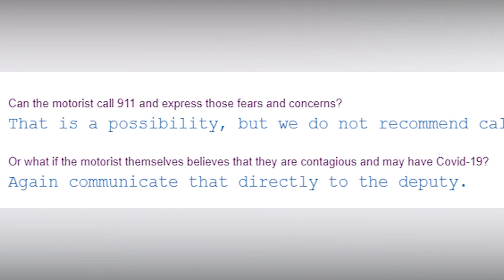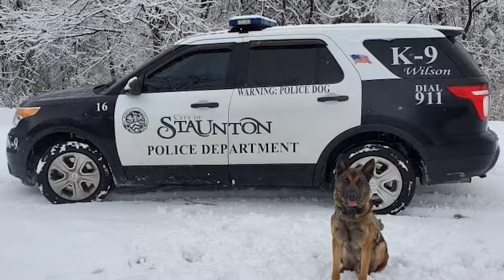Harrisonburg, Va. - Social Distancing When It Comes to Interacting With Law Enforcement.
Harrisonburg, Va. (Theodore Whitelow) - Social Distancing When It Comes to Interacting With Law Enforcement. What you Should or Shouldn't Do if Pulled Over During the Covid-19 Pandemic. We Reached Out to Several Local and Regional Law Enforcement Agencies as Well As to a Local Businessman & Civil Rights Leader For Answers